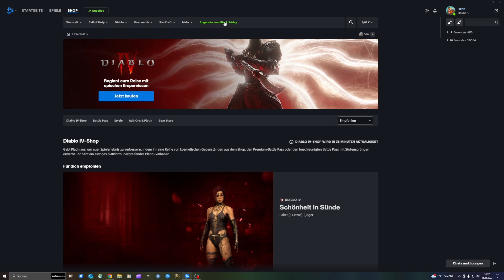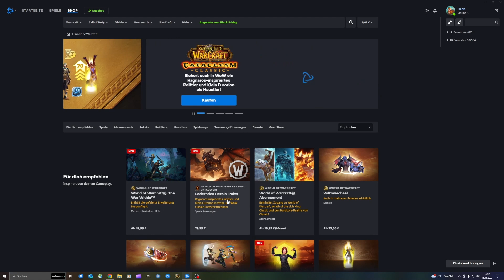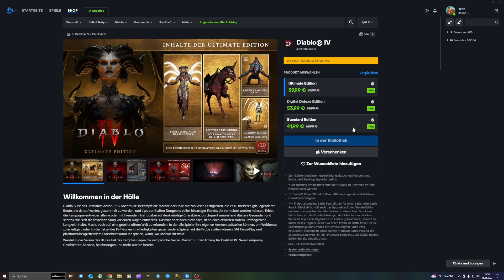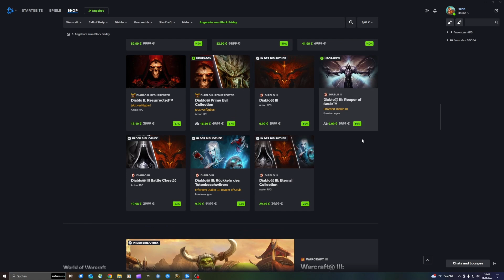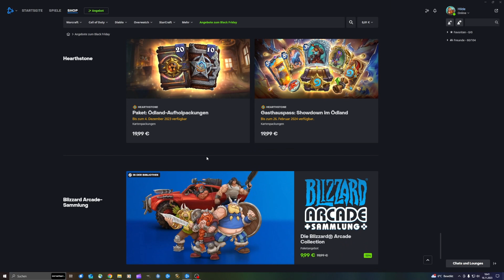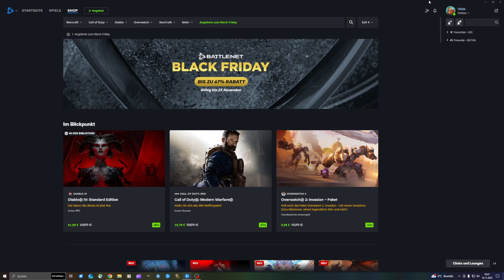Bis zu 67 Prozent: Black Friday im Battle.net mit Angeboten für viele Spiele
Auch Blizzard haut zum Black Friday einige Angebote raus und gibt euch zahlreiche Spiele im Battle.net zu einem günstigeren Preis.

20% sparen mit dem Code Geezax20!